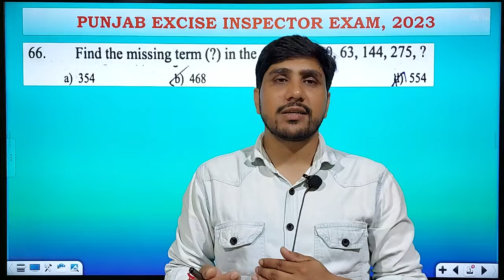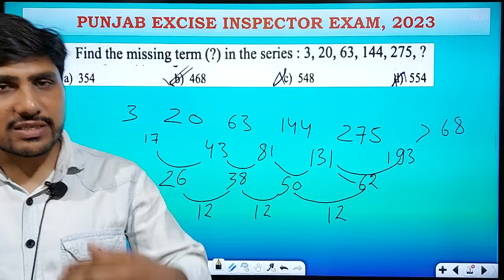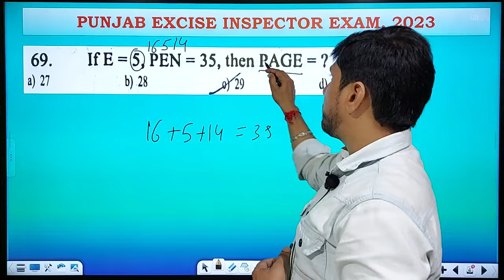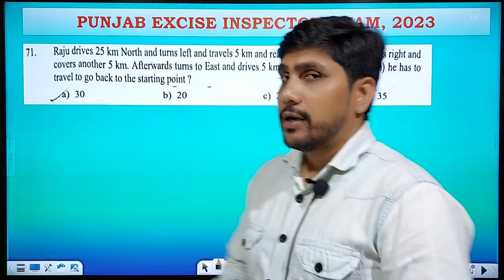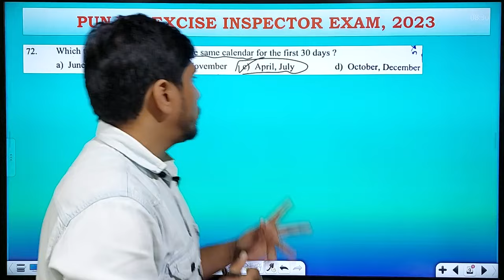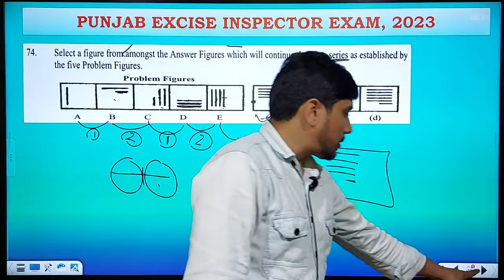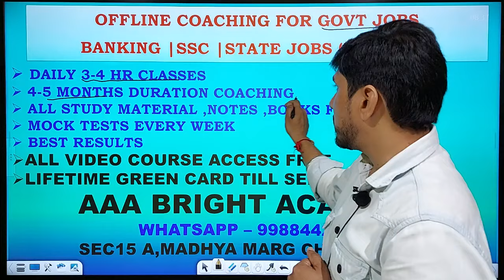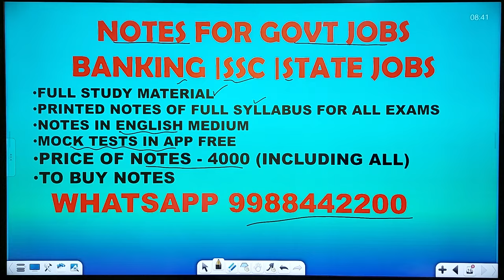Punjab Previous Year Question Paper: Reasoning (Excise 2023)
Looking to ace the Punjab Excise 2024 exam? Check out this video featuring previous year question papers focusing on reasoning. Enhance your preparation and increase your chances of success in PB govt jobs. Watch now to sharpen your skills and boost your confidence!

26 Years UPSC IAS/ IPS Prelims Topic-wise Solved Papers 1 & 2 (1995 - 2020) : "

1. No duplicacy or editing of the videos is allowed without the written permission of the publisher.

2. All the dispute are subject to Chandigarh Jurisdiction only.

@ Copyright Reserved
AAA BRIGHT ACADEMY